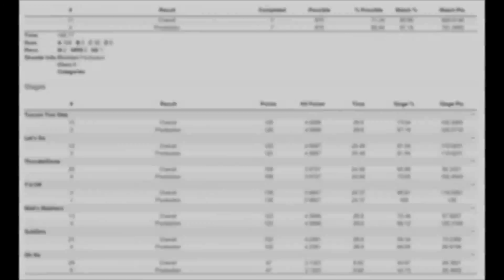USPSA - OKC Gun Club 4-2-16 - Production B